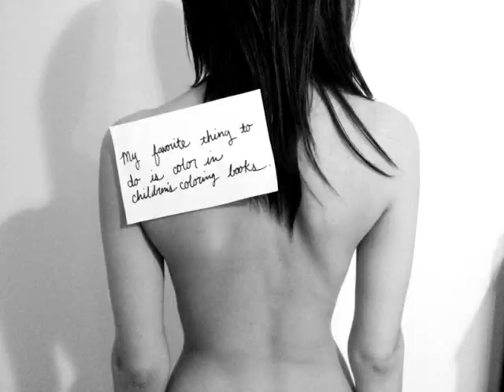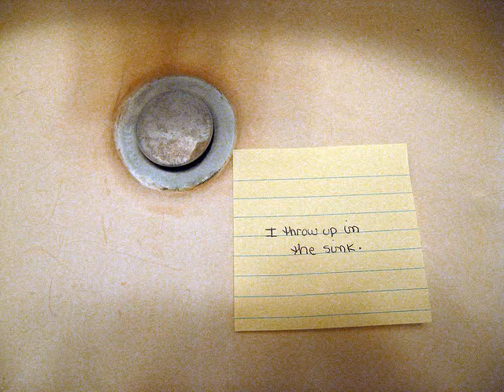NAKED NOTE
WELCOME TO NAKED NOTE. With expression of the mind, there should be no restrictions. Meaning, write something about your soul that no one may even know how you feel. Perhaps it's a grave FEAR of yours which you have never expressed, a SECRET in which you may be keeping, or a LIE you have lived or are telling yourself. Maybe it's something good and you want to express the TRUTH about your world. (check out

Even though there is no restriction of what you can express on paper, yet your name and who you are will be anonymous. Our staff is looking for people across the world to express what hides deep in their soul; whether it's written on paper, across your body or even from a torn magazine.